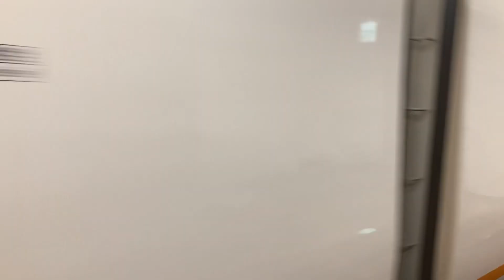近鉄特急アーバンライナー